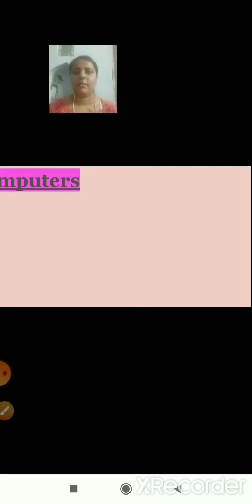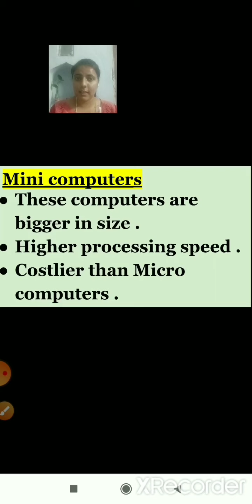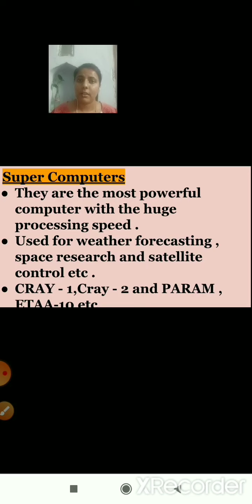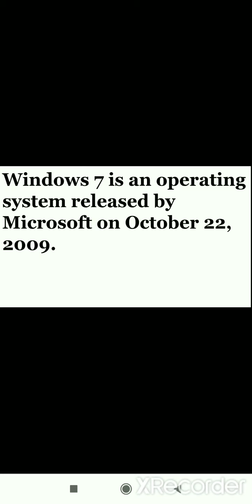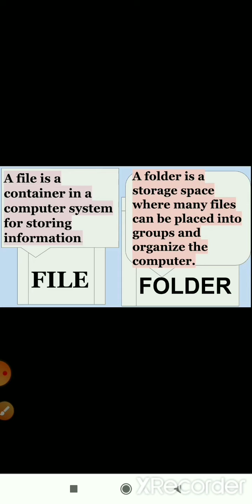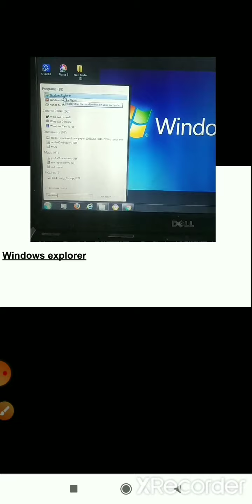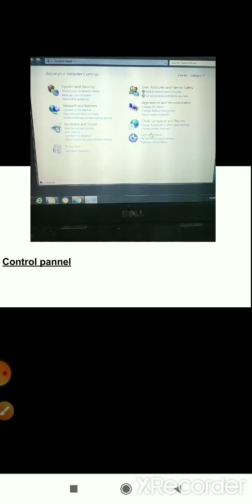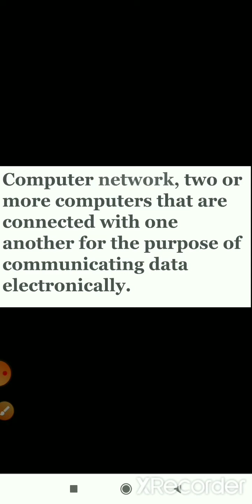Class 6 to 8 | Computer | 8 May 2020